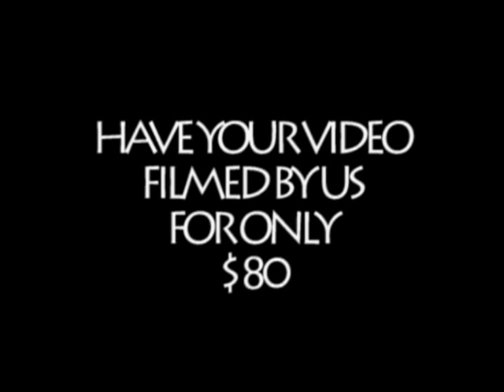"Banned From TV" "The Chilly Show"